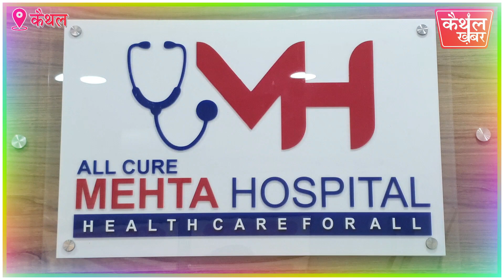कैथल में खुला मेहता मल्टीस्पशेलिटी अस्पताल...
-अस्पताल में मिलेगी तमाम लेटेस्ट सुविधाएं